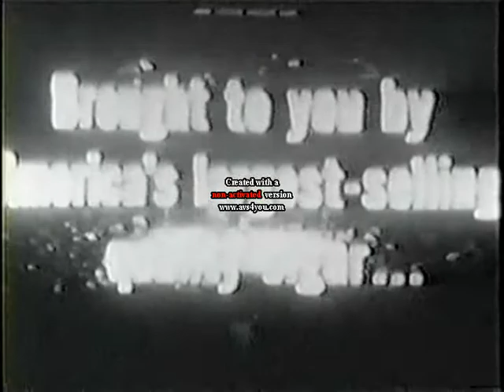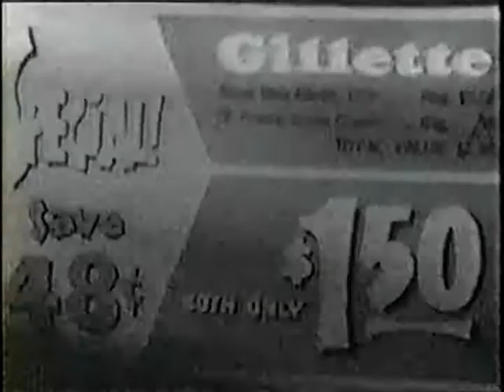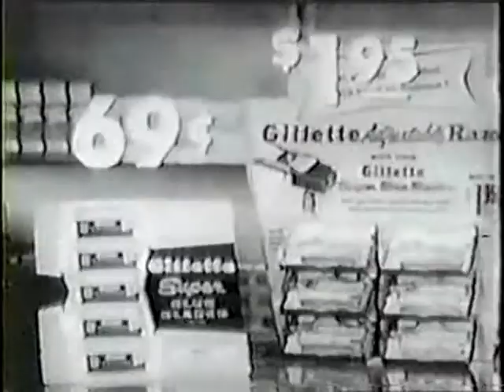Ralph Dupas W10 Charley Scott IV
Dupas, known for being a quick and slippery boxer, here stands in reputed left hooker and inside fighter Scott's grill for the duration, confirming his superiority and taking his standing in their series to 3-1.